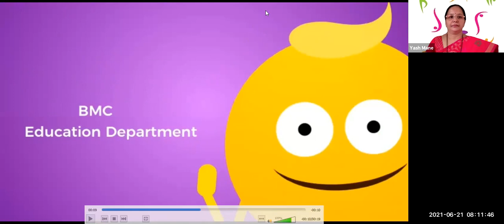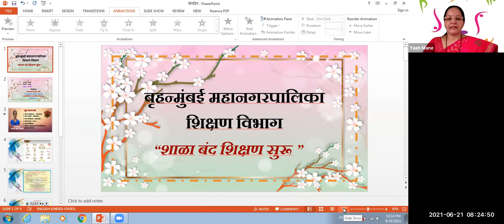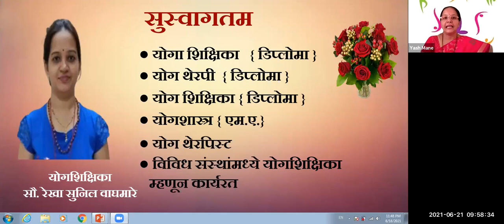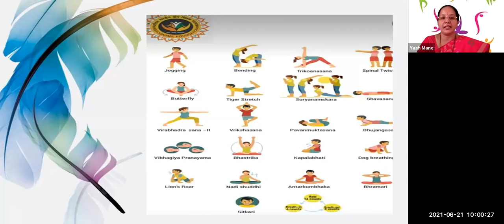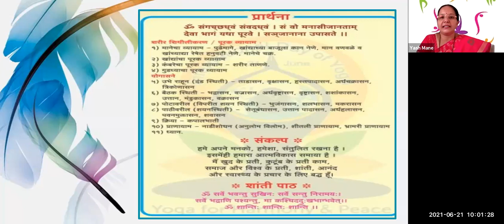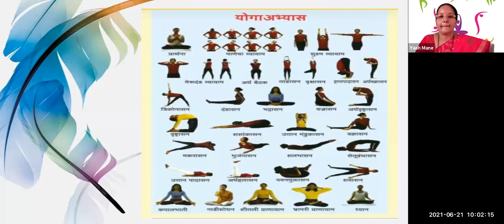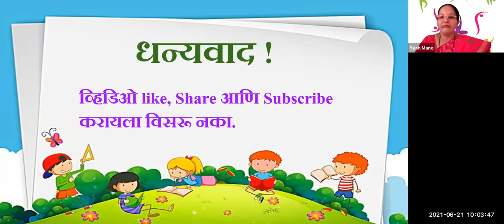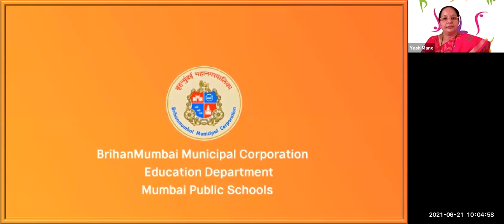Bmc Edu Mar Std 3rd, विषय: योगा दिवस,शिक्षक:जयश्री माने.CNO:Kavita Mahale.